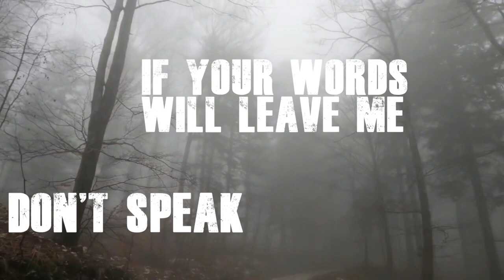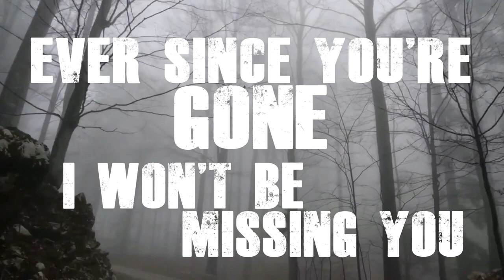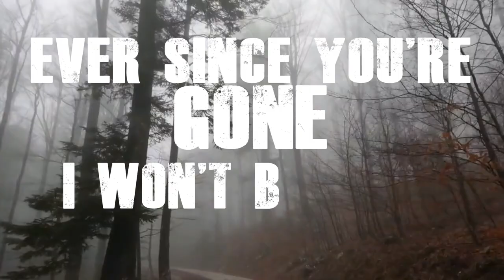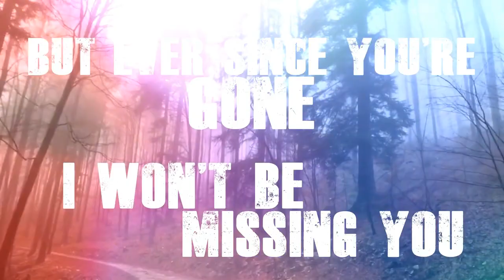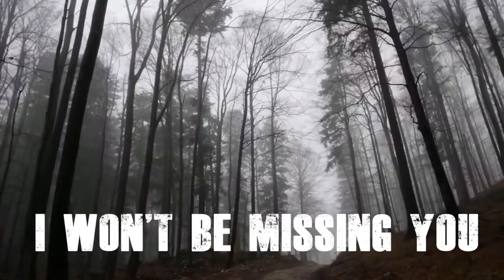WIZARIO AND DIGITALTEK🔴LOST AND FOUND(FT.YASSY.V)VIDIO LIRIC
Wizario production music

Thank you support me
Ejm music no copyright
2019